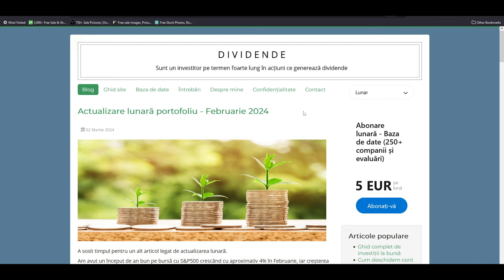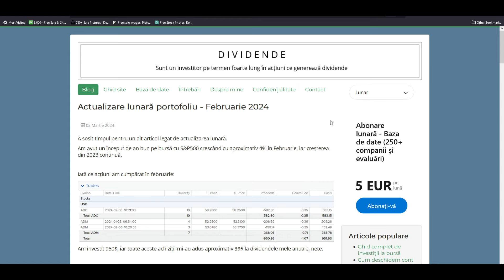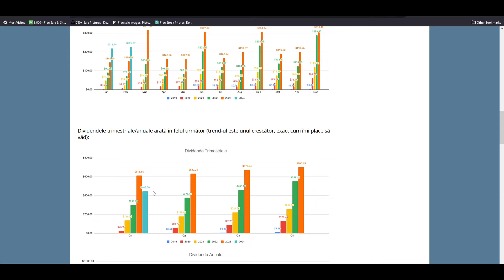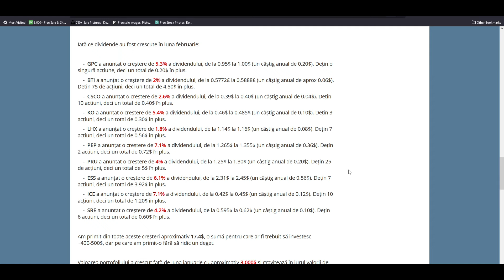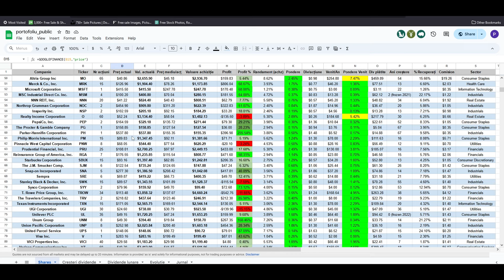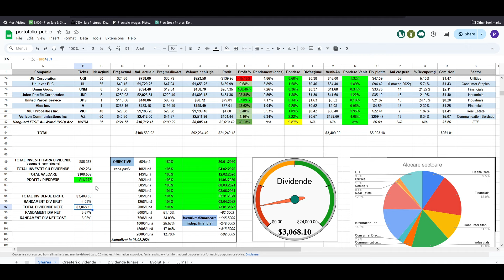Actualizare portofoliu de investiții - Februarie 2024 | DIVIDENDE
În acest video vă prezint actualizarea lunară a portofoliului de investiții pentru februarie 2024.

Dacă doriți să susțineți financiar canalul și să primiți acces la baza de date (~255 de companii), găsiți mai multe detalii aici